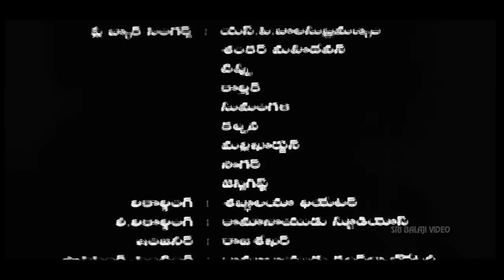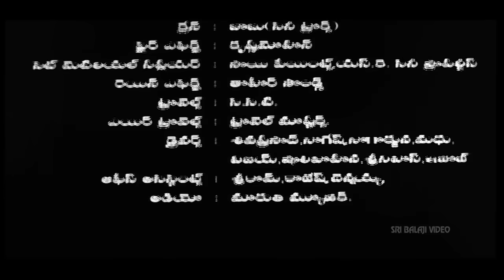Nuvvostanante Nenoddantana Telugu Movie Part 14/14 | Siddharth, Trisha | Sri Balaji Video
Watch & Enjoy Nuvvostanante Nenoddantana Telugu Movie (720p) Starring Siddharth,Trisha, Srihari, Veda, Prakash Raj, Sunil, Tanikella Bharani, Narsing Yadav, Raghu Babu, Producer MS Raju, Direction Prabhudeva, Music Composed by Devi Sri Prasad.

Siri (Trisha) & Sivarama Krishna (Srihari) are orphans. Their rich father leaves their mother for another woman. And so their mother dies in distress. With this kind of troubled childhood, Sivarama Krishna (Srihari) takes care of his little sister Siri and makes sure that she gets all the brotherly love she needs. Santosh (Siddardh) is London-settled NRI who lives with his elite parents. He along with his mother visits India to attend a relative's wedding. There he meets Siri, who is a pole apart when it comes to upbringing and family background. The inevitable happens and they fall in love. Santosh visits Siri's place and asks the permission of Sivarama Krishna for her hand in marriage. Sivarama Krishna refuses his proposal because he does not want his sister to suffer in the environment of money-minded people. Santosh asks Sivarama Krishna to give a chance to prove himself. Sivarama Krishna asks Santosh to work as a labor in his farm.He also gives 1 acre of land & asks him to harvest more produce than him. The rest of the story is all about how Santosh wins the bet as well as the heart of Sivarama Krishna.